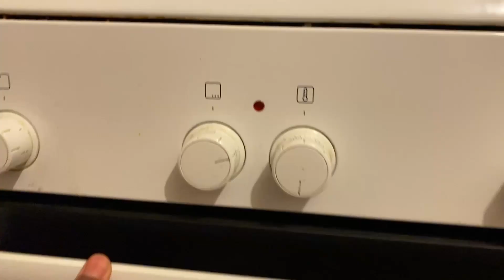Whole Wheat Eggless Chocolate Pudding Cake | Easy Delicious Moist chocolate pudding cake recipe LFK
Enjoy the absolute delicious Whole wheat Chocolate Pudding Cake. Healthy way of eating delicious eggless pudding cake.
Serving 1 Cake
For Eggless Whole Wheat Chocolate Cake:

Ingredients:
- 1 1/2 cup Wheat flour
- 3/4 cup Cocoa Powder
- 1/2 teaspoon baking soda
- 1 teaspoon baking powder
- 3/4 cup vegetable oil
- 1 1/2 cup coconut/refined sugar
- 1 cup milk
- 1/2 teaspoon vanilla extract
- 1 tbsp vinegar

Procedure:
Take a bowl and mix coconut sugar, oil and Vanilla essence. Now it’s time to add all the dry ingredients. Sieve wheat flour, baking soda, baking powder and cocoa powder into wet ingredients bowl.
Then add milk in 2 proportions and mix it with vinegar. To get correct consistency add water. With cut and fold method mix the cake batter.
Transfer the batter to a greased cake mould and tap for removing any bubbles. Bake the cake in a preheat Oven at 180 ° C for 30-40 mins.

Now we need to prepare chocolate Pudding:
Ingredients:
- 2 cups Milk
- ½ cup fresh cream
- ½ cup dark chocolate
- 4 tbsp of cornflour
- 6 tbsp of sugar
- 2 tbsp of cocoa powder
- 1 tsp vanilla essence

Procedure:
Step 1: Take a bowl and mix all the dry ingredients and then slowly add milk and fresh cream to the mixture.
Step 2: Mix properly without any lumps.
Step 3: Strain the mixture/ batter into a milk pan. Now the mixture is ready to be boiled.
Step 4: Mix continuously while boiling. So that there won’t be any formation of lumps.
Step 5: Simultaneously, cut the dark chocolate into small pieces. Then add directly to the pan and mix it.
Step 6: Let it boil for 3-5 more mins. You can see that the batter is becoming thick.
Step 7: Remove the pan from stove and add half a teaspoon of vanilla essence to it (Still when it’s warm). Mix properly.
Step 8: Let it cool down or keep it in a freezer for 30 mins. Then it’s ready to be served

Take out the cake from Oven and spread chocolate pudding on top it and decorate it with some almonds. Yummy pudding cake is ready to be served.

If you would like to know some recipes. Please do comment in the section below.

Love,
SSM